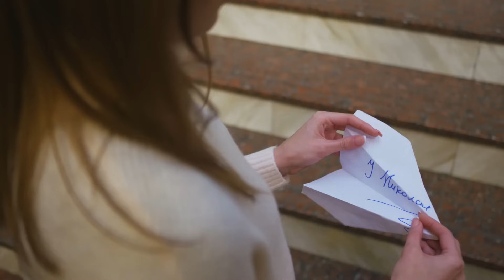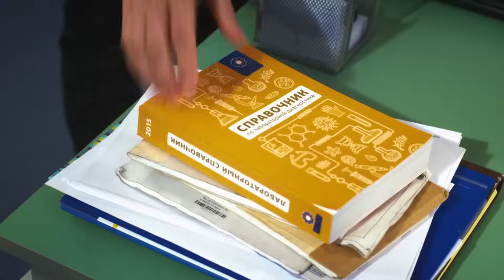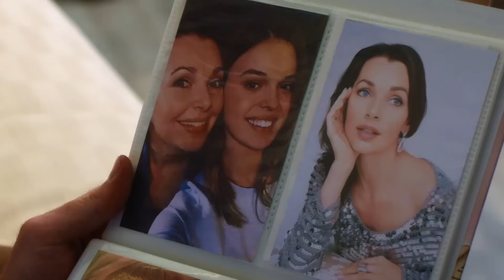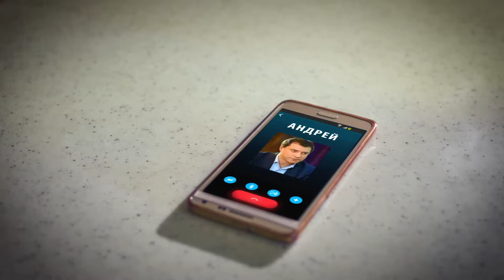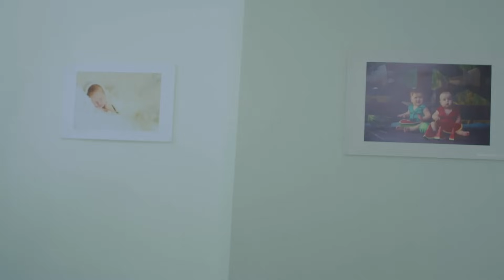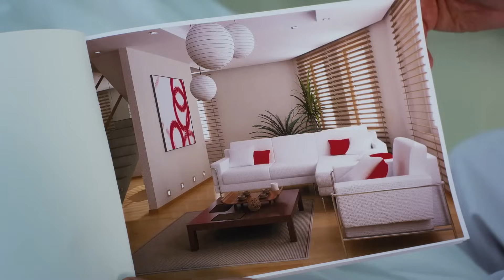Любовь исцеляет | КИНО ПРО ВРАЧЕЙ | МЕЛОДРАМЫ | СМОТРЕТЬ ФИЛЬМ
Трогательная история про любовный треугольник, в котором оказались мать и дочь! Не пропустите увлекательную медицинскую драму – смотрите онлайн интригующий фильм Любовь исцеляет на YouTube-канале Фильмы про любовь.

Последние годы акушерка Анна живет в безумном ритме жизни. Целыми днями она помогает мамам рожать деток, затем занимается спортом, а иногда чудом находит время на посиделки с подругами и дочерью Лерой. Личная жизнь все никак не могла втиснуться в забитый делами график главной героини мелодрамы Любовь исцеляет, пока в ее жизни не появился идеальный мужчина. С кем Анна закрутила тайный роман? Какую тайну любимый от нее скрывает? И какой самый близкий человек украдет счастье акушерки? Насладитесь невероятной историей об исцеляющей силе любви – смотрите новинку кино Любовь исцеляет на YouTube.